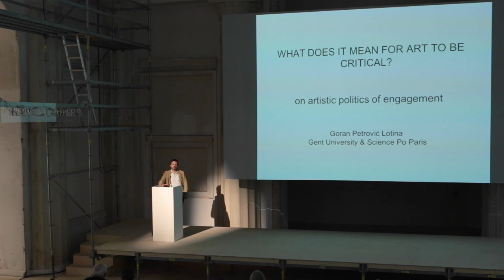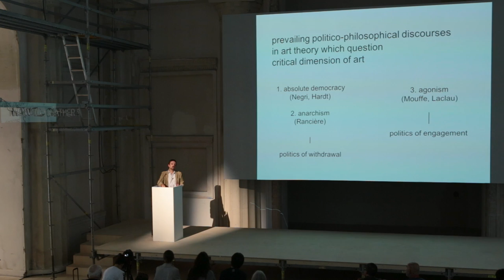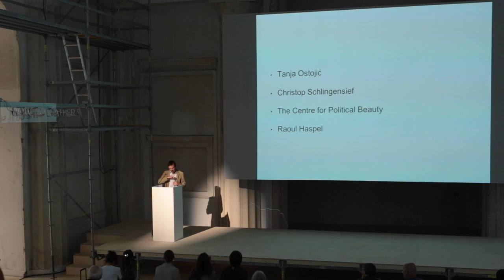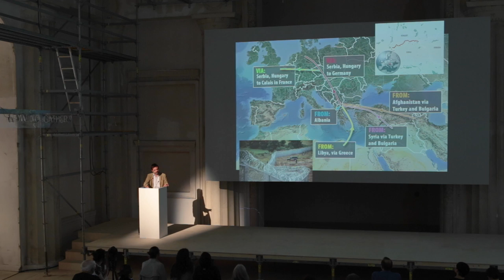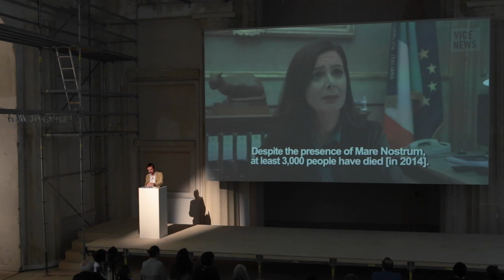Keynote Goran Petrović Lotina - VDNKh, Moscow, 27.09.2015